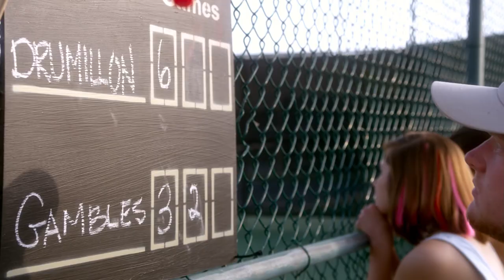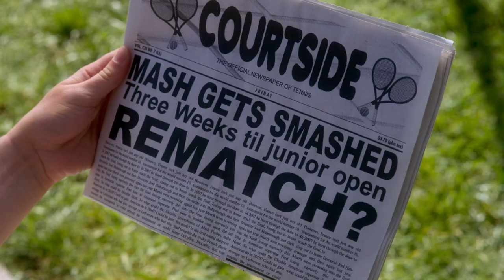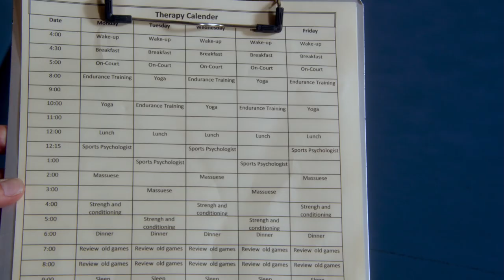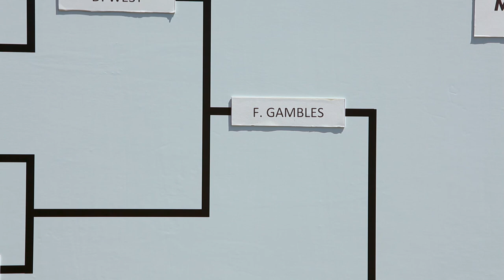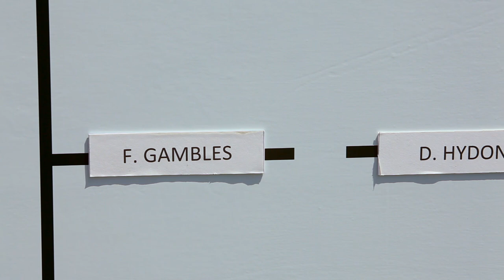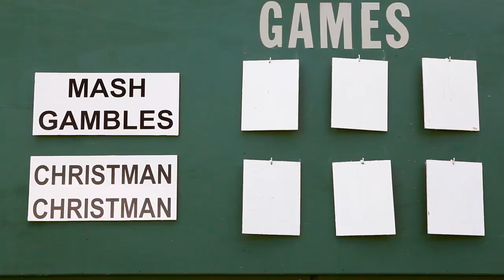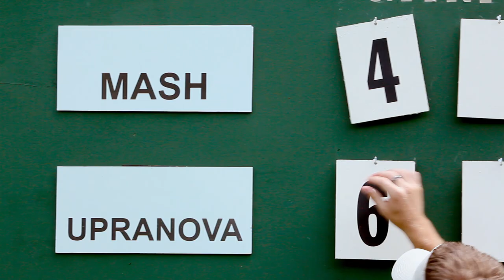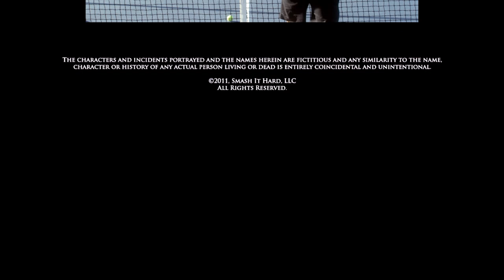16-Love | Full Movie | Teen Tennis Sports Comedy Drama | Lindsey Shaw, Chandler Massey | FC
16-year old Ally "Smash" Mash lives between the carefully painted white lines of Junior Tennis. Unbeaten and about to go pro, she has no time for lazy new-comer Farrell Gambles. But when fate and a twisted ankle intervene, she teaches Farrell what it takes to win on the court, and he shows her how to live off of it.
2012 | Stars: Lindsey Shaw, Chandler Massey, Keith Coulouris | Director: Adam Lipsius

*** Family Central - a collection of great family friendly movies and TV series.